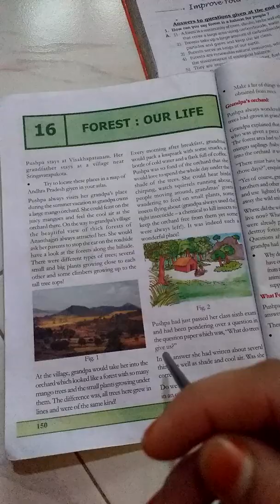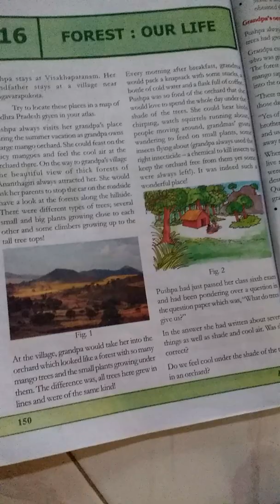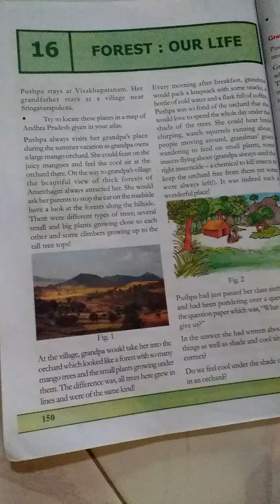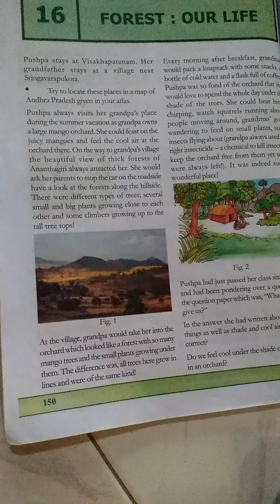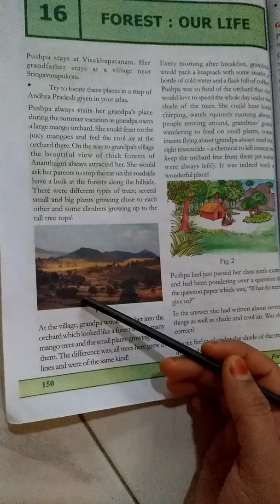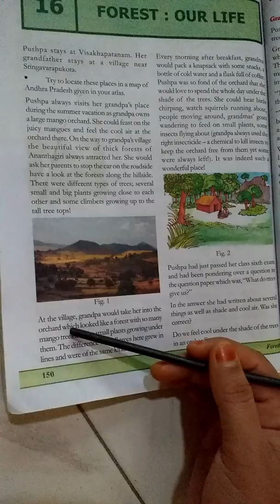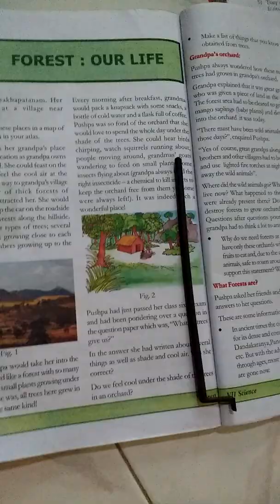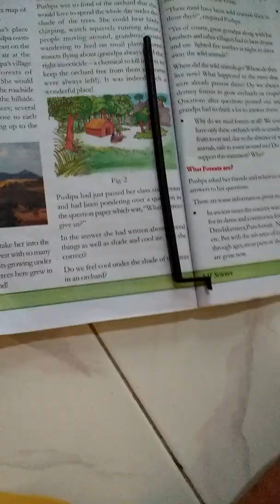Forest - Our Life. 630. Explained in English. (MANA PAATASAALA).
Forest - Our Life. 7th class 16th lesson in science subject of A.P. Syllabus.